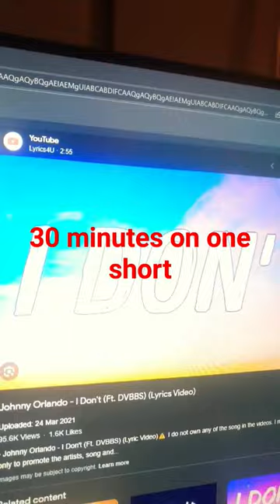video games by jack Black and tenacious D